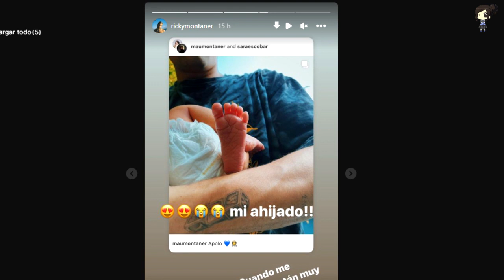Mau Montaner Anuncia La Llegada De Apolo Y Así Reacciona El Clan Montaner